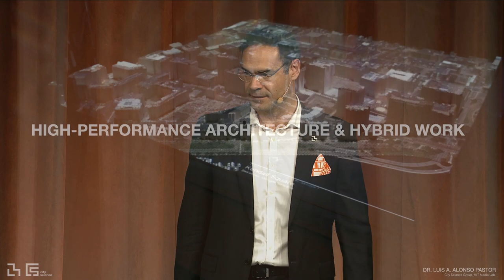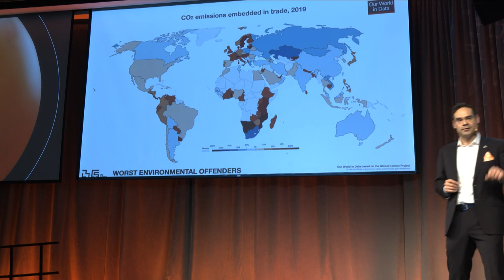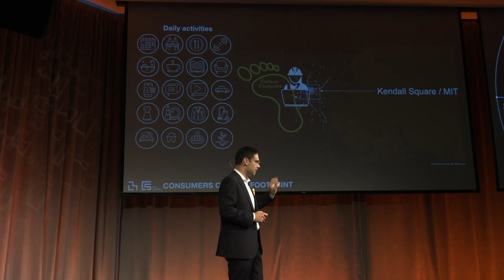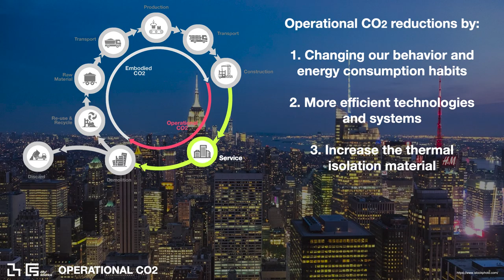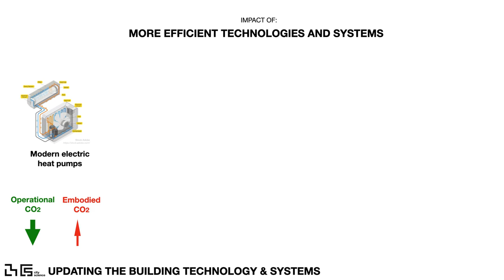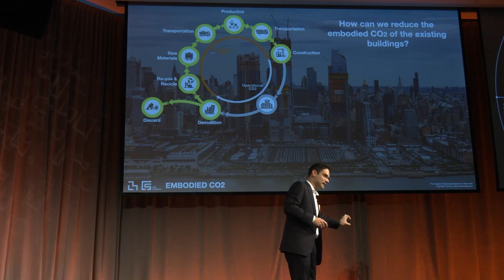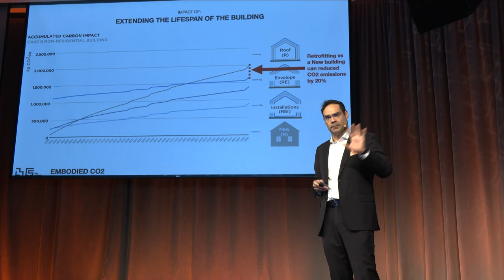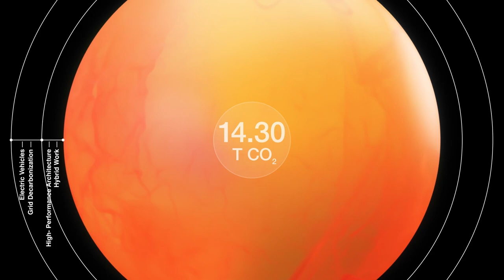High-Performance Architecture & Hybrid Work - by Luis Alonso Pastor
City Science Summit 2022
Hyper-LOCAL Solutions to GLOBAL Challenges

Talk 2 in Learning from Kendall Square: from Innovation District to Innovation Community.

The Kendall Square district is considered a world-class “innovation district,” but it functions poorly as a community. With little housing and few amenities, most workers commute each day, wasting time and energy, and leaving the area lifeless after hours. We will present hypothetical “thought experiment” scenarios that could dramatically reduce emissions while improving the livability and economic potential of the area, including deep retrofit of existing buildings, live-work symmetry for net-zero commuting, walkable access to amenities, hyper-efficient transformable housing, lightweight autonomous mobility, production of resources near the point of consumption, low-carbon diet, and high-density baseload electrical power.

The 2022 City Science Summit is a collaboration between MIT City Science, the City Science Network and the Norman Foster Foundation.

AV and Video - Studio 125 and Jimmy Day
Editing - Ribs+Seixas